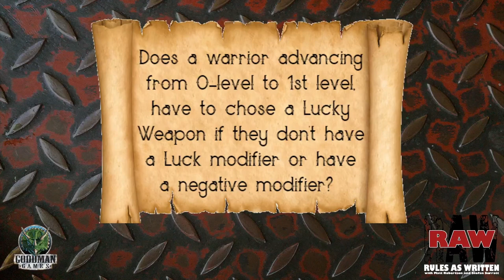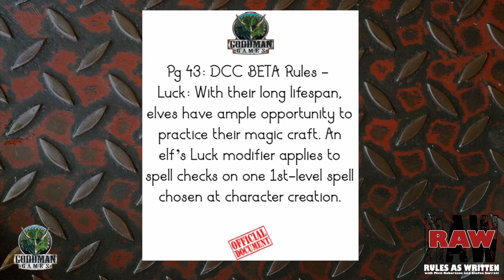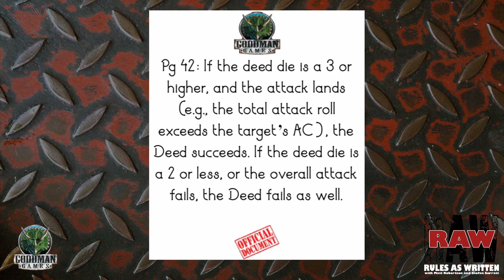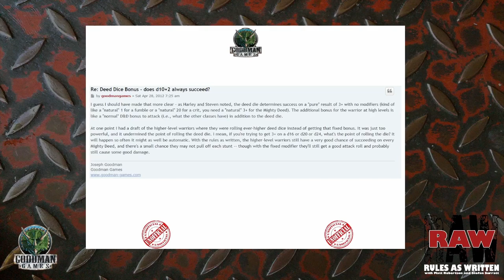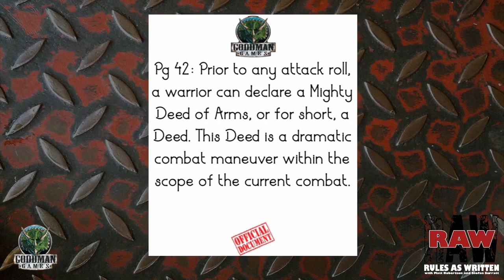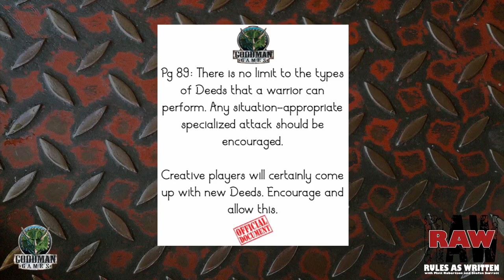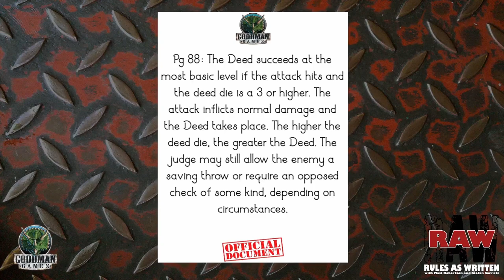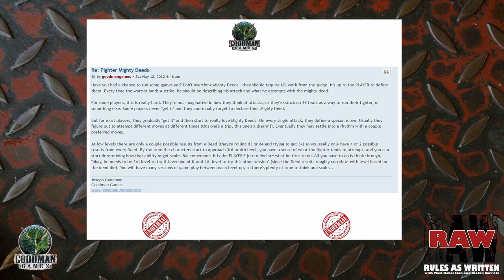The Deed Die -- Rules As Written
Judges Matt and Stefan shine a light on the Warrior's Deed Die in this episode of Rules As Written! Tell us how you rule down below!

What rule would you like to review next?

Originally aired on Twitch on May 27, 2022.